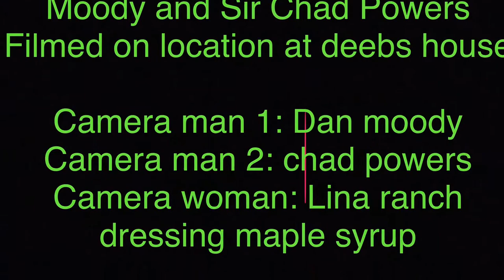Dan moody and Chad powers getting extreme on the doodlebug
The doodlebug in full swing getting extreme under the likes of dan moody and Chad powers